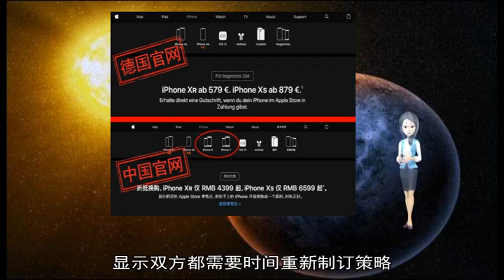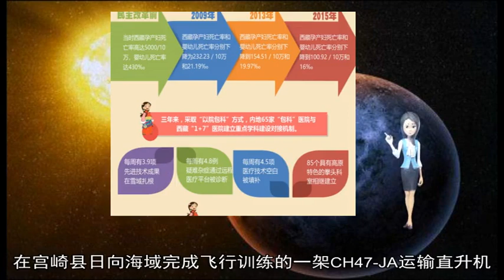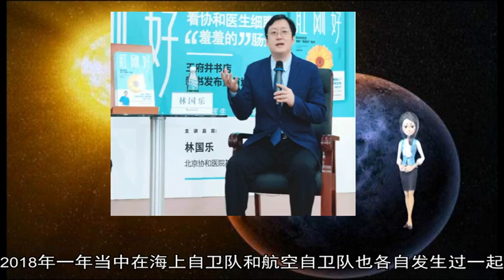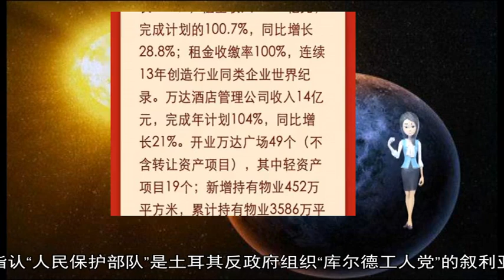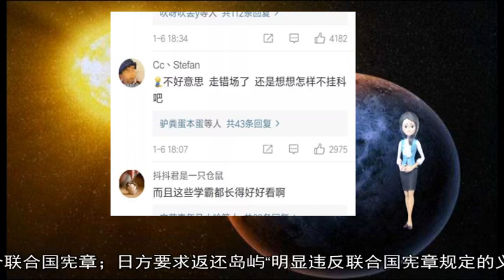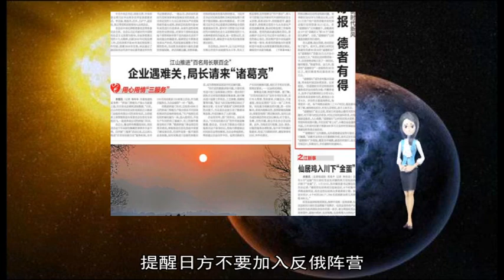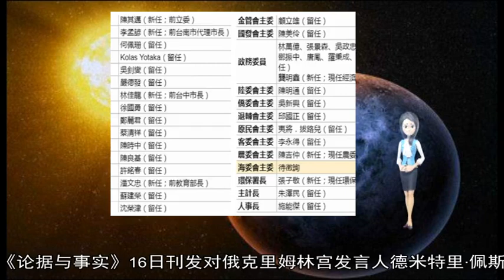驻韩美军费用谈不拢 不排除两国元首“直接谈”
about: 分摊, 叙利亚, 10, 2018, 谈判, 韩美, 库尔德, 曼比季, 韩美军, 拉夫罗夫, 日方, 尔多, 直升机, 日本, 美国, 16, 照射, 自卫队, 激光, 韩方, 千岛群岛, 武装, 特朗普, 韩国, 和平, 土方, 条约, 俄方, 炮弹, 宫崎县, 韩联社, 费用, 俄罗斯, 总统, 记者会, 土耳其, 报道, 失明, 两国, 军费, 宪章, 亿韩元, 安倍, 斯科夫, 12, 11, 28, 俄日, 官员, 双方, 副驾驶员, 部队, 可能, 协定, 高层, 美军, 韩国政府, 保护, 事宜, 新华社, 领土, 特稿, 超高速, 方面, 人民, 飞行, 联合国, 缔约, 双方同意, 第二次世界大战, 原点, 一名, 签订, 要求, 舰炮, 地区, 普京, 大约, 公务, 这名, 西部, 磋商, 会晤, 拦截, 人民币, 缔结, 争端, 举行, 迄今, 陆上, 宣布, 暴力, 撤离, 妨碍, 表示, 上空, 一架, 知情, 主权, 违反, 教训, 测试, 岛屿, 当时, 择捉岛, 安倍晋三, 义务, 一直, 民主, 亿元, 领导人, 黄婷, 相当于, 记者, 运输, 北方领土, 色丹, 打击, 提醒, 现有, 遭到, 一种, 左下方, 态度强硬, 谈拢, 理解, 努力, 加入, 文在寅, 康京, 蓬佩奥, 1991, 31, 1953, 85, 9602, 58, 108, 1000, 韩籍, 杨舒怡, 险酿, 短暂性, 替下, 陆自, 24, 日晚, 25, 日向, CH47